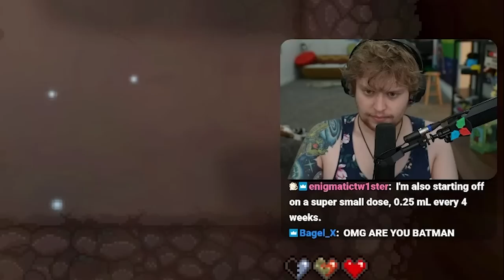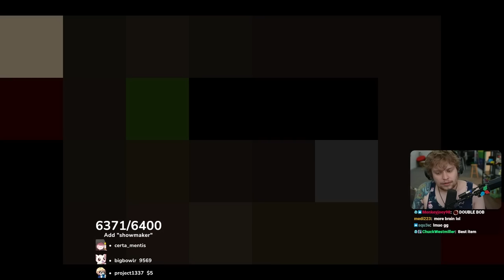How I got Sacred Heart on Jacob AND Esau!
When you're just that good. Somebody stop this guy!